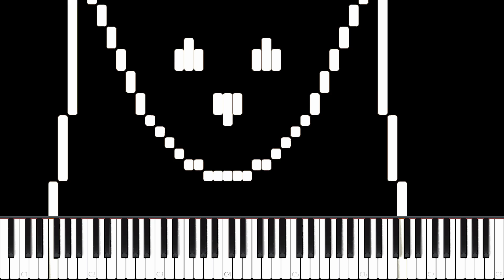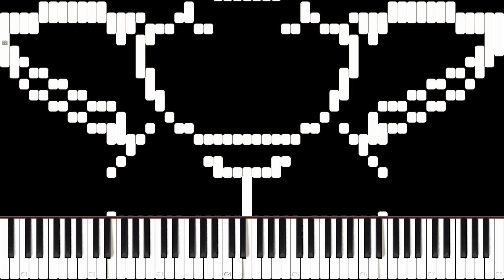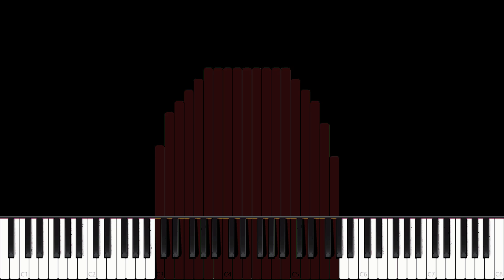Synthesia Pictures [Undertale Vers.]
When you play this when somebody asks you to play "sans", he will be very confused.